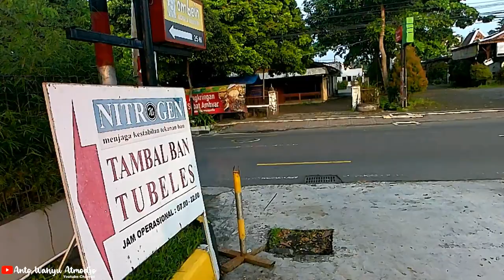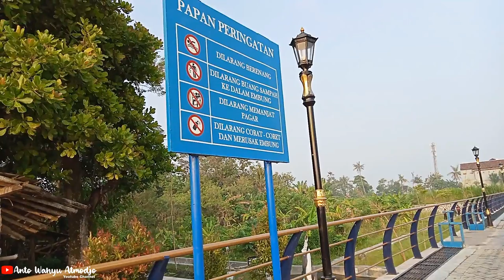Jalan-jalan ke Embung Sendangtirto Sleman